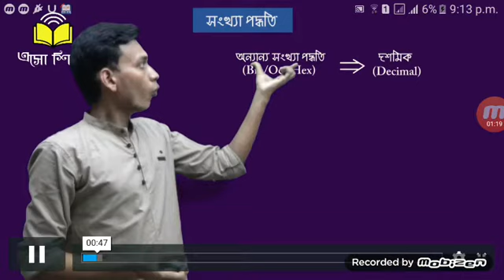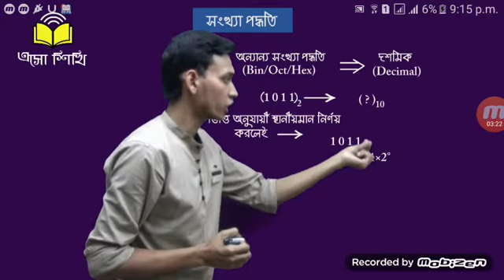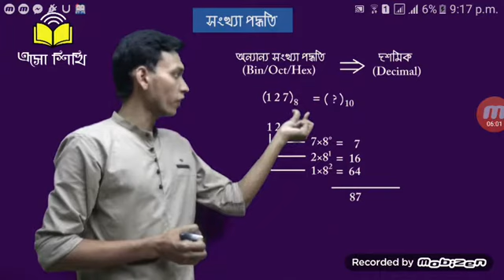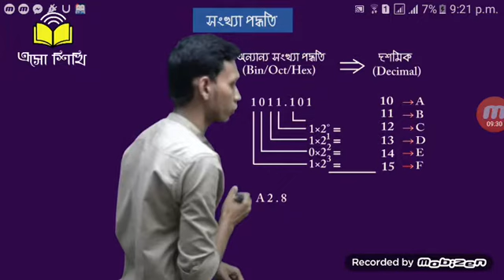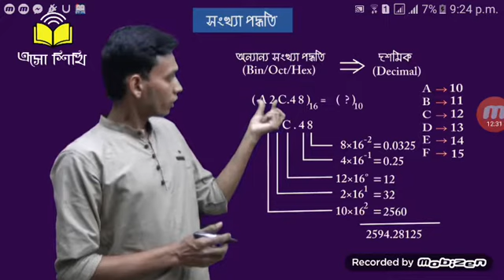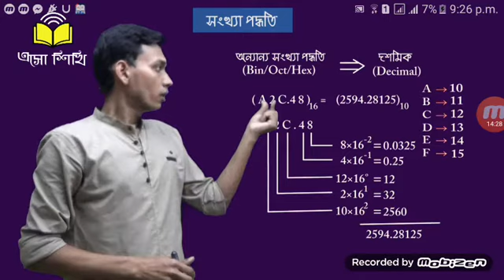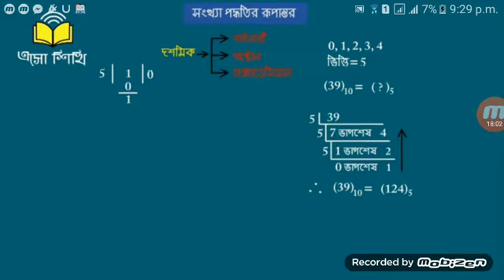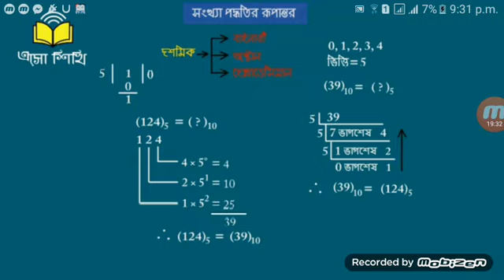সংখ্যা পদ্ধতির রূপান্তর পর্ব:১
সংখ্যা পদ্ধতির রূপান্তর পর্ব:২